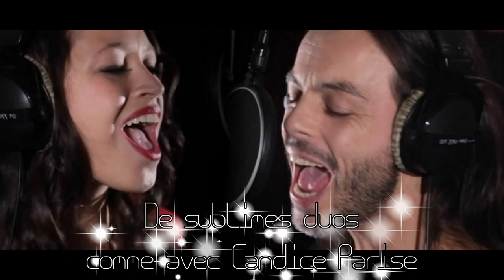Nuno Resende chanteur, danseur, comédien